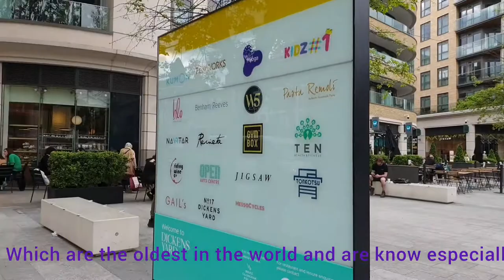The Ealing Broadway London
Ealing council  Ealing

London Borough council is the local authority for the London Borough of Ealing in the greater London England. It is a London Borough council, one of 32 in the United Kingdom Capital of London.

Ealing town hall

Ealing town hall built in 1887 to celebrate the growth of  local democracy in the  borough, the spectacular grad all listed Victorian  building was expanded in 1930 to create the town hall building of today 120 years later  it is still providing the same public function that it was built for whether  you are planing a small at large event. Ealing town hall offers eight diverse rooms, catering for up to 450 guests , making it the ideal location for your event.

 Ealing is the best know for its film studios, which are the oldest in the world and are know especially for the Ealing comedies including kind Hearts and coronets, passport to pimlico the Lady killers and the Lavender hill Mob.

 How to far is Ealing from center London , The distance between Ealing and Hackney Central ( ward) is 11 miles, the road distances is 12.4 miles.

The Ealing Broadway Centre, currently branded as simply Ealing Broadway is a shopping centre in Ealing, west London, located on the Broadway close by. Ealing Broadway station, the centre of 85 units both indoor and courtyard part outdoor   opened 7 March 1985.

If you like this video Please press like button,